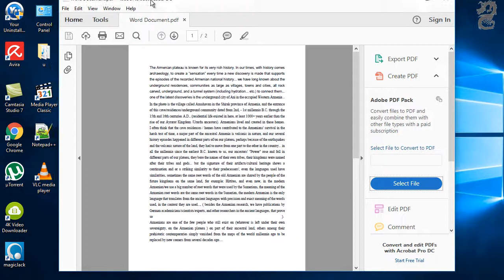How to convert pdf to jpg (png) without internet and any software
How to convert pdf to jpg (png) without any software